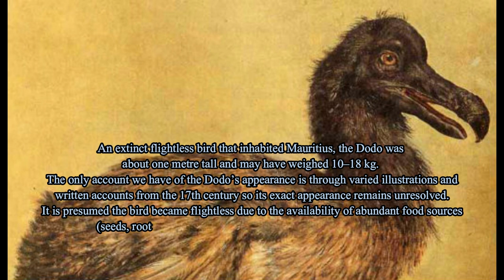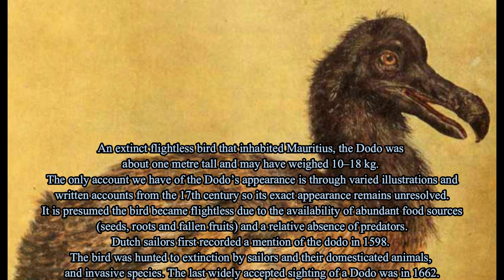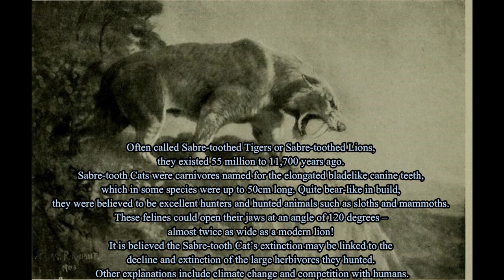Top 10 Extinct Animals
Animal extinctions may be caused by natural occurrences such as climatic heating or cooling or changes in sea levels. In more modern times, however, human activity has been to blame. Habitat destruction as farming land expands and forests are cut-down is the main cause of modern extinctions, along with pollution, the introduction of alien species, and over fishing or hunting. Increasingly, however, climate change is thought to be driving extinctions.